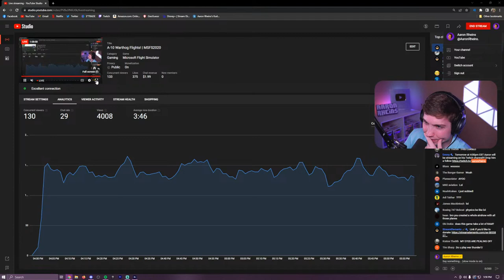A-10 Warthog Flights! | MSFS2020